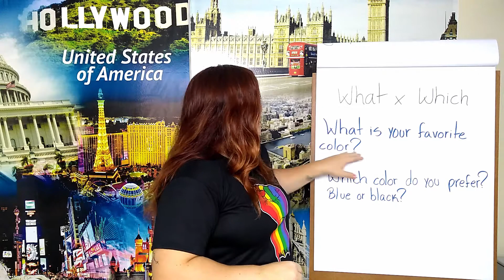QUAL A DIFERENÇA ENTRE USAR "WHAT" E "WHICH"?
Quando vamos falar a palavra "qual" ou "o quê" em Inglês às vezes gera uma dúvida em qual destas palavras é a correta utilizar: "What" ou "Which". Vamos conferir...